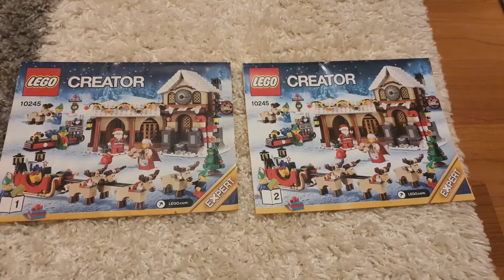Lego atelierul lui Mos Crăciun build si continutul cutiei 8x